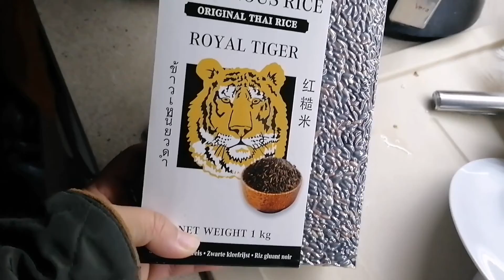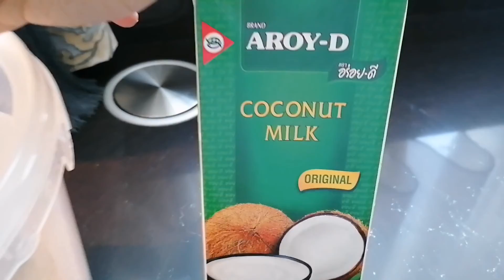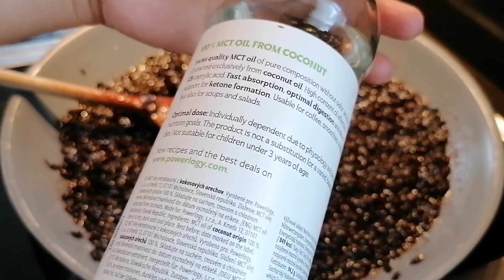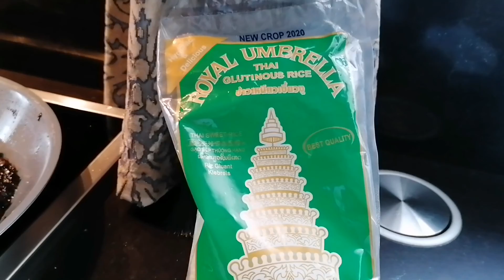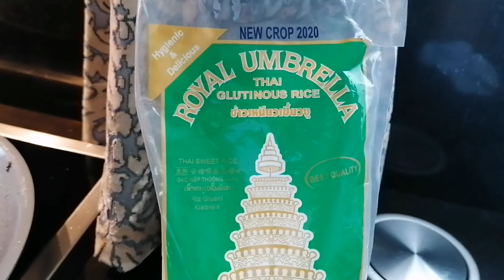Bikong Tapol || Black Glutinous Rice || BIKONG BISAYA